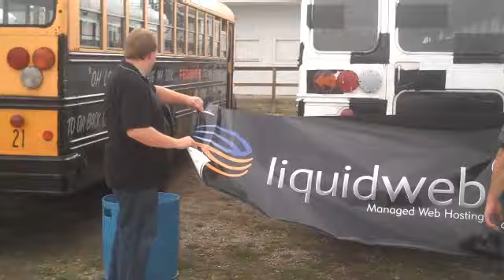Liquid Web Bus Selection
Liquid Web selecting a bus for the Bus figure 8 races this Friday.   Created on September 9, 2009 using FlipShare.